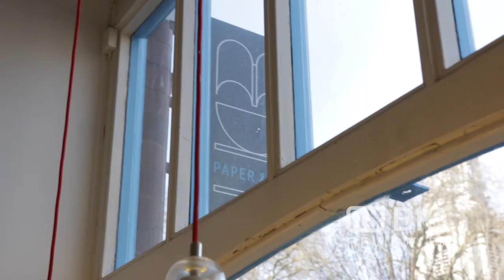Paper and Cup a Cafe in London offering excellent Coffee and Books to read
Welcome to Paper and Cup! Intimate spaces in Shoreditch and offering you a wide range of books to read, excellent Coffee and delicious treats.

Paper and Cup
18 Calvert Avenu Shoreditch London United Kingdom E2 7JP